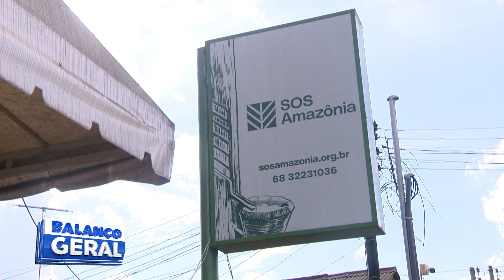OS AVANÇOS E DESAFIOS DE ALIAR DESENVOLVIMENTO E SUSTENTABILIDADE EM UM ESTADO DA AMAZÔNIA